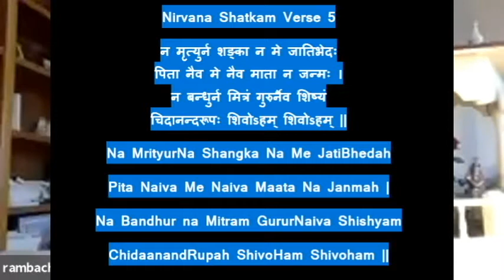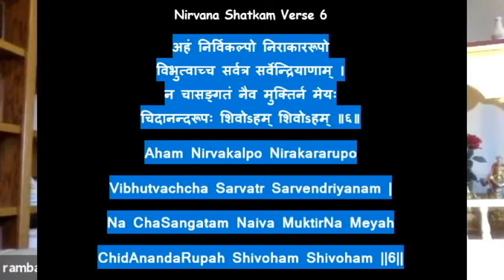Nirvana Shatkam by Adi Shankaracharya Class 8th by Prof. Anantanand Rambachan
In this Video Professor Rambachan explains Verse 5 and 6 of Nirvana Shatkam.